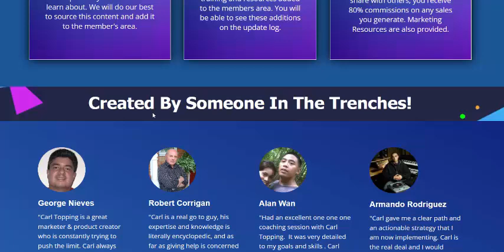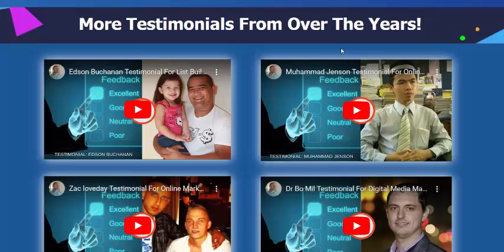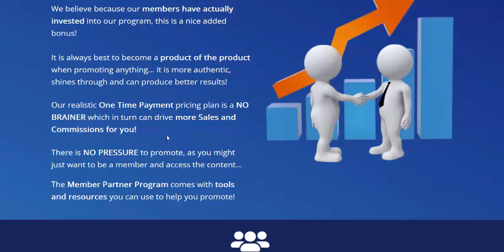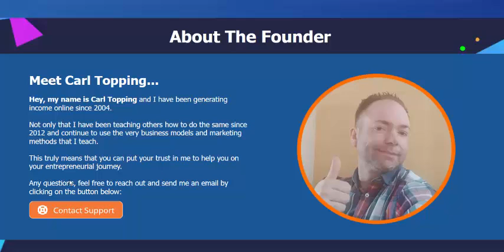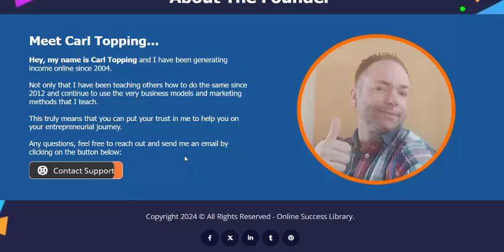Online Success Library Review- Complete Learning Resource To Help You On Your Journey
A Large Percentage Of Online Businesses Fail Because Of A Lack Of Knowledge & Support.
Online Success Library provides training and resources that cover everything from the right mindset, different business models, and marketing methods as well as checklists to help you learn and keep organized.

Online Success Library

Why You Need This & How It Can Change Your Life?

Training Packages
Complete Training Packages That Include eBooks, Video, Audio, Mindmaps, and Checklists about Mindset, Health, Business Models, and Marketing Methods

Checklists
Ever growing collection of Step By Step Marketing Checklists. These Explain The Topic and Make It Easy To Tick Off Each Stage Of What You Are Doing.

Marketing Resources
Get access to a vault of Done For You Marketing Resources. These include email swipes, Articles, Graphics, Images, Sounds, and AI Prompts. More resources will be added on a regular basis.

Training Requests
You can Request specific training on a topic that you would like to learn about. We will do our best to source this content and add it to the member's area.

Monthly Updates
Every month there will be new training and resources added to the members area. You will be able to see these additions on the update log.

Partner Program
If you get value and want to share with others, you receive 80% commissions on any sales you generate. Marketing Resources are also provided.

Online Success Library